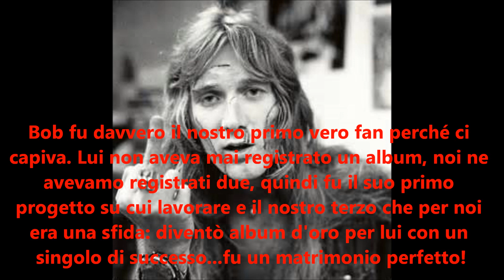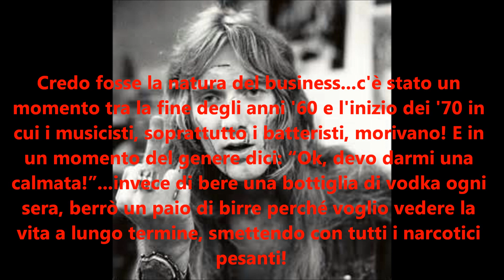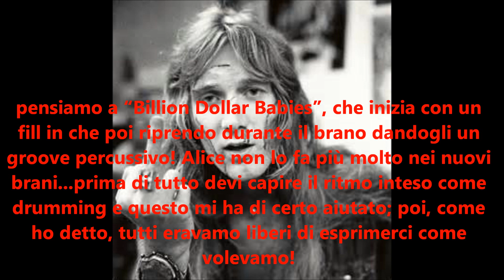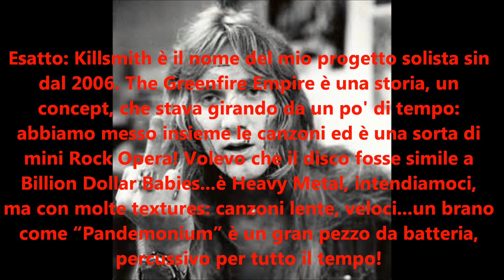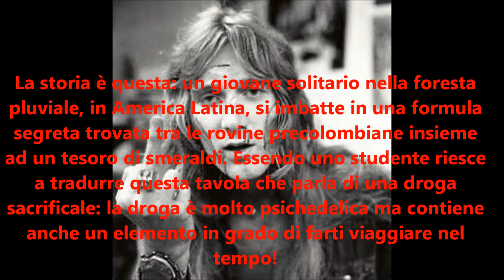Interview with Neal Smith (ALICE COOPER GROUP) 2015 - Heavy Demons Radio Show